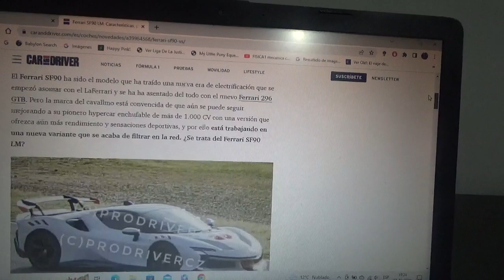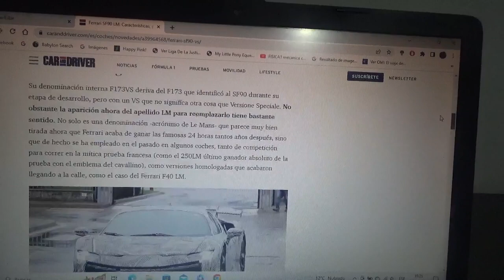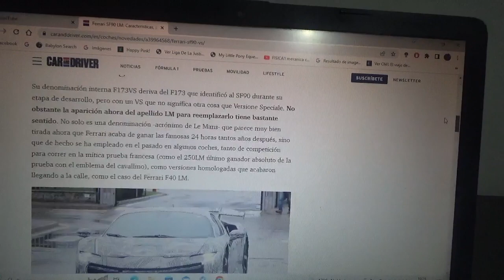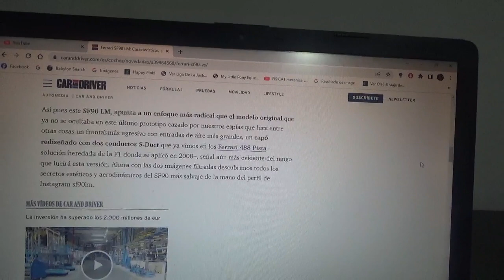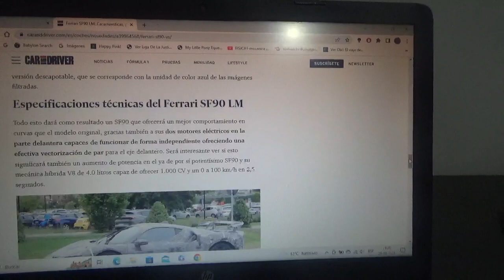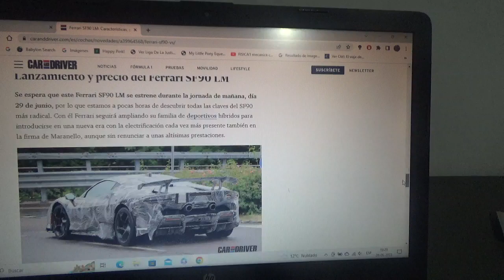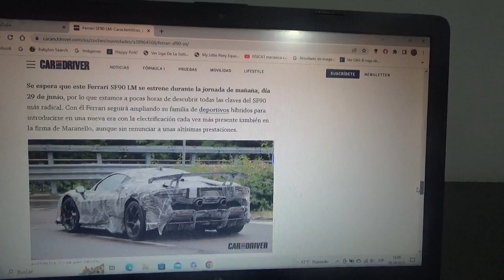Ferrari SF90 LM información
Con este nuevo y radical modelo la legendaria marca automotriz del Cavalino Rampante quiere llevar mucho mas lejos su tecnología híbrida enchufable con esta variante extrema de su exclusivo hipercoche SF90 Stradale